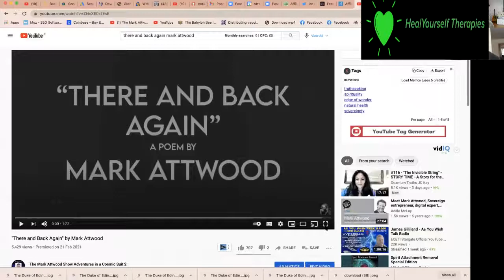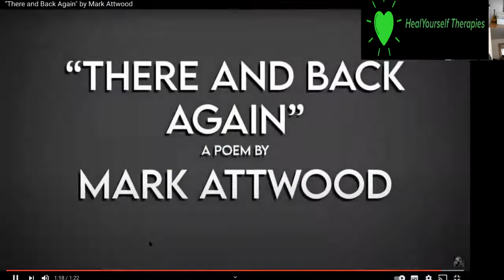A Chat with Mark Attwood (2nd part) Spirituality and the Great Awakening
Spirituality For Beginners (Super Simple Steps): Meditating, How do you get started with spirituality? Figuring out how to start your spiritual journey on your own is tough, I’ve been there! There is SO MUCH information that falls under the spirituality category. On this channel, we will cover spirituality for beginners, from subjects like meditating, prayer, channelling and more. I will explain some spirituality basics accompanied by spiritual journaling ideas and spirituality books for beginners that will help you open your mind to the journey. I hope this helps you take the first super simple steps on your spiritual journey!
great awakening
waking up